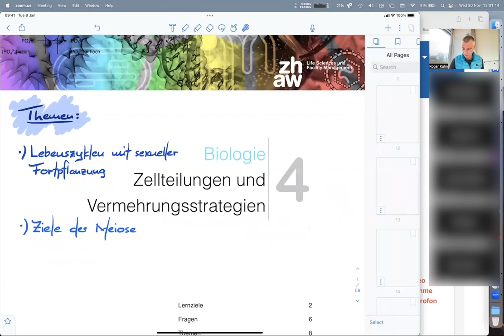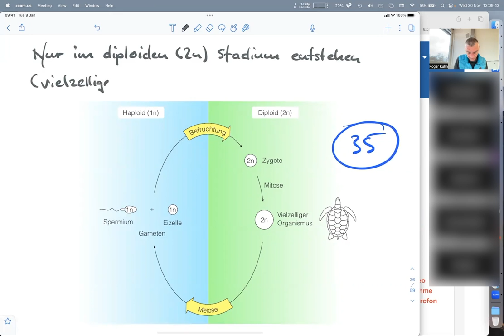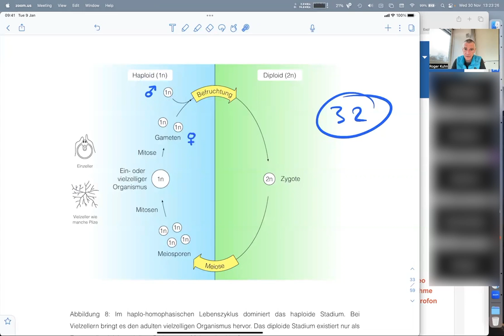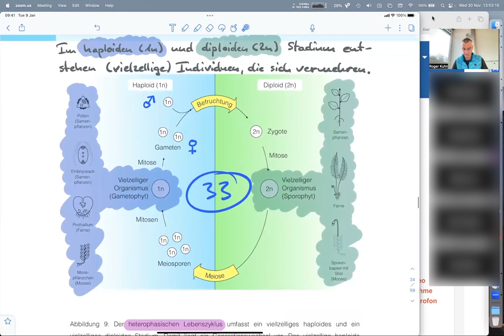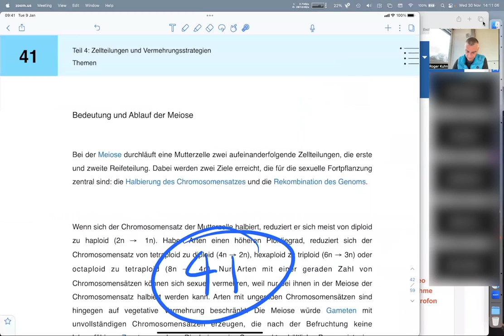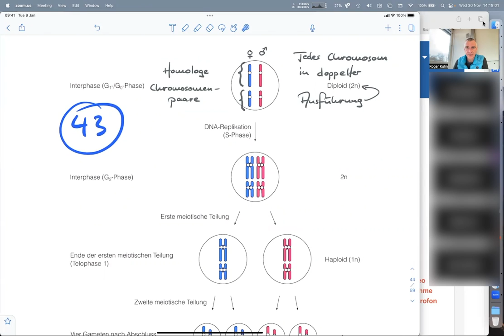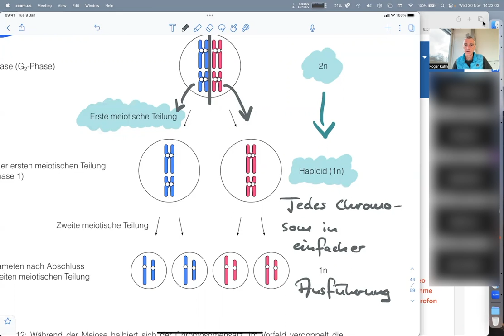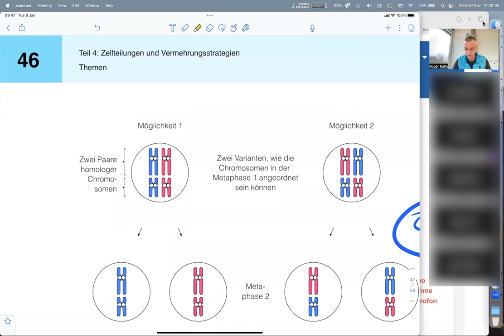Biologie (11/14) - Applied Digital Life Science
Bei Eukaryoten dominiert die sexuelle Fortpflanzung. Der Lebenszyklus beschreibt, wie ausgehend von adulten Individuen in der Folgegeneration erneut adulte Individuen erreicht werden.

In Lebenszyklen mit sexueller Fortpflanzung verschmelzen zwei haploide Gameten zur diploiden Zygote. Damit für einen vollständigen Durchgang wiederum haploide Gameten entstehen können, ist eine Reduktion von diploid zu haploid erforderlich, die Meiose.

Beim diplo-homophasischen Lebenszyklus treten nur in der diploiden Phase adulte Stadien auf, die sich fortpflanzen. Ausgehend von der diploiden Zygote entwickelt sich das adulte Stadium. Bei vielzelligen Formen tritt nur dieses Stadium als Individuum mit einem Körper in Erscheinung. Es pflanzt sich fort, indem es durch Meiose die Gameten erzeugt. Die haploiden Gameten sind einzellig und verschmelzen zur diploiden Zygote. Der diplo-homophasische Lebenszyklus ist typisch für die Gruppe der Wirbeltiere.

Beim haplo-homophasischen Lebenszyklus treten nur in der haploiden Phase adulte Stadien auf, die sich fortpflanzen. Die diploide Zygote durchläuft unmittelbar nach ihrer Entstehung eine Meiose. Die entstehenden haploiden Meiosporen entwickeln sich zum haploiden adulten Stadium. Bei vielzelligen Formen erfolgt die Bildung des haploiden Stadiums durch Mitosen und tritt als Individuum mit einem Körper in Erscheinung. Das adulte haploide Stadium erzeugt durch Mitose die haploiden Gameten, welche über die Befruchtung zur diploiden Zygote verschmelzen. Der haplo-homophasische Lebenszyklus ist charakteristisch für gewisse Pilze.

Beim heterophasischen Lebenszyklus treten sowohl in der haploiden wie auch diploiden Phase adulte Stadien auf, die sich fortpflanzen. Die diploide Zygote entwickelt sich zum diploiden adulten Stadium. Bei vielzelligen Arten tritt dieses mit einem Körper in Erscheinung. Es bildet durch Meiose haploide Meiosporen. Aus ihnen geht das haploide adulte Stadium hervor, das bei vielzelligen Formen wiederum einen Körper besitzt. Das adulte Stadium bildet durch Mitose die haploiden Gameten, aus denen durch die Befruchtung die diploide Zygote entsteht. Der heterophasische Lebenszyklus ist typisch für die Moose, Farne und Samenpflanzen.

Die Meiose ist die sexuelle Form der eukaryotischen Zellteilung. Sie verfolgt zwei Ziele. Die Halbierung des Chromosomensatzes und die genetische Durchmischung oder Rekombination der ererbten Chromosomen, bevor sie an die nächste Generation weitergegeben werden.

Die Halbierung des Chromosomensatzes erfolgt, indem in der Metaphase 1 die homologen Chromosomen sich als homologe Chromosomen in der Äquatorialebene anordnen. In der nachfolgenden Anaphase 1 wird je eines der beiden homologen Chromosomen aus einem Paar auf je eine der beiden entstehenden Tochterzellen verteilt. Weil jede Tochterzelle von jedem Chromosom nur ein Exemplar erhält, halbiert sich der Chromosomensatz.

Die Rekombination erfolgt über zwei unabhängige Strategien. Die intrachromosomale Rekombination wird auch als Crossing-over oder Crossover bezeichnet. Dabei werden die homologen Chromosomen umgebaut, indem sie grössere Abschnitte untereinander austauschen. Das Crossing-over erfolgt in der verlängerten Prophase 1. Im Zygotän paaren sich die homologen Chromosomen. Im anschliessenden Pachytän werden grössere Abschnitte zwischen den homologen Chromosomen ausgetauscht, indem die DNA-Doppelhelice an exakt den gleichen Positionen geschnitten und mit der Doppelhelix des jeweils anderen Chromosoms neu verknüpft werden.

Bei der interchromosomalen Rekombination in der Metaphase 1 ordnen sich die homologen Chromosomenpaare zufällig in der Äquatorialebene an. Die ursprünglich mütterlicher- und väterlicherseits erhaltenen Chromosomen in den homologen Chromosomenpaaren werden nach dem Zufallsprinzip zu den Zellpolen hin orientiert. Jede Tochterzelle erhält zwar von jedem Chromosom exakt ein Exemplar. Die Herkunft des Exemplars ist jedoch zufällig.

00:00 Themen der heutigen Lektion
00:59 Diplo-homophasischer Lebenszyklus
09:35 Haplo-homophasischer Lebenszyklus
17:09 Heterophasischer Lebenszyklus
21:40 Zwei Lebenszyklen beurteilen
25:08 Ziele der Meiose
27:36 Halbierung des Chromosomensatzes
31:50 Intrachromosomale Rekombination (Crossing-over)
34:19 Interchromosomale Rekombination